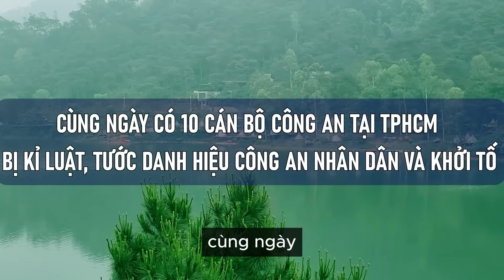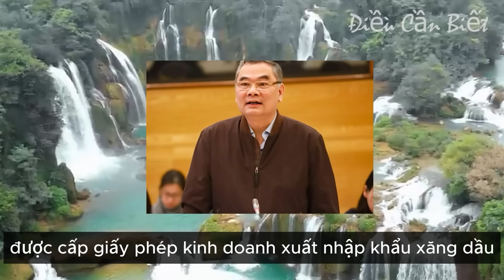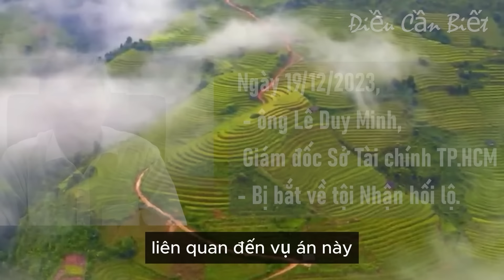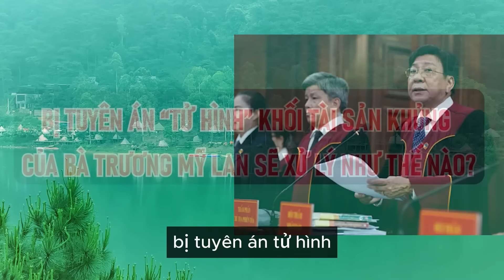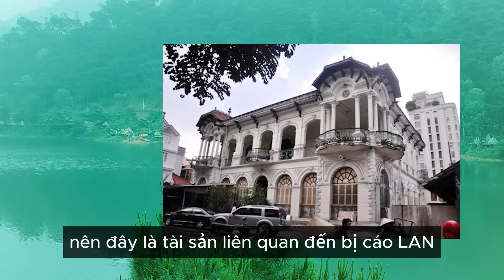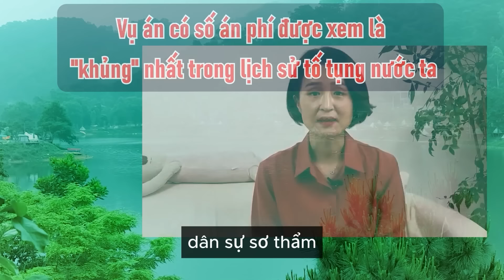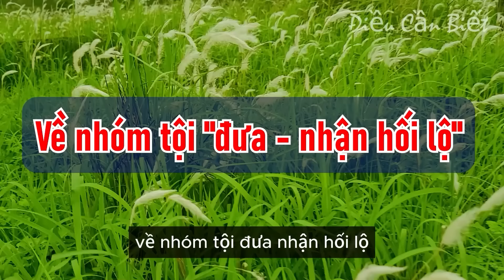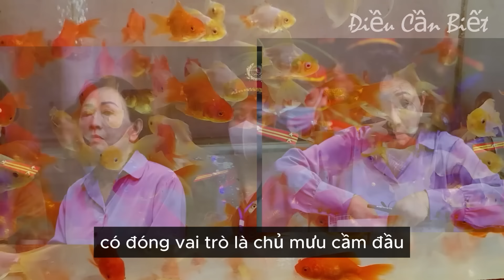"LÒ TIẾP TỤC CHÁY" Của Tổng Bí Thư NGUYỄN PHÚ TRỌNG, KHỞI TỐ KHẨN CẤP 3 CÁN BỘ PHÒNG TNMT HÀ NỘI